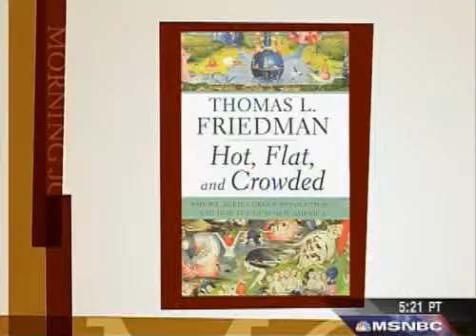Friedman on Mideast crisis Both sides are exhausted